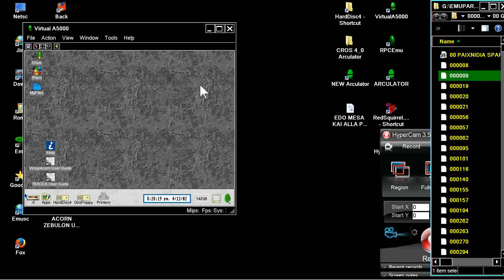ACORN ARCHIMEDES ARCHANOID BBC A3000 A 3000